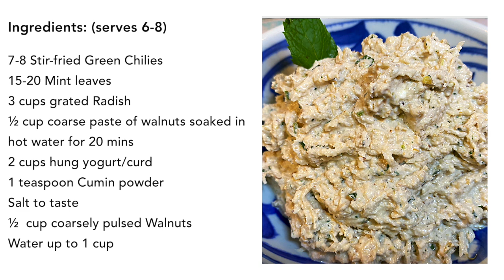Radish Walnut Dip recipe (Indian dip recipe)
There are always dishes in every region that are unsung heroes or stars. The Kashmiri Radish Walnut chutney is truly a hidden gem in Indian food.  This is a yummy way to include walnuts into your diet. Walnuts are an essential part of Kashmiri cuisine. Radish, mint, and walnut are such a unique combination of ingredients that adds interesting flavors and textures. Lemon juice is not traditionally added to this chutney. You could leave it out if you please. Try this with naan, pita, chips, or apple slices. Without further ado, let's take a look at the recipe!

7-8 Stir-fried Green Chilies
15-20 Mint leaves
3 cups grated Radish
½ cup coarse paste of walnuts soaked in hot water for 20 mins
2 cups hung yogurt/curd
1 teaspoon Cumin powder
Salt to taste
½  cup coarsely pulsed Walnuts
Water up to 1 cup to adjust consistency

Method:
1. Soak half cup walnuts for 20 minutes in hot water. Make a coarse paste of this. Take another half cup of walnuts and make a coarse dry powder of them.

3. Grate the radish and add a pinch of salt. Let it sit for 20 minutes. Now squeeze out the water.

3. Stir fry green chilies in some oil. You could use mustard oil for this process.

4. Use a mortar and pestle to mash mint leaves and green chilies.

5. Add the grated radish, walnut paste and powder, mashed mint leaves and green chilies, cumin powder, greek yogurt/ hung curd, salt to taste, lemon juice and mix well. Add some milk or water to adjust consistency.

6. Your dip is now ready! Enjoy with apple slices, crackers, pita bread, chips, sandwiches, naan, bread, etc.